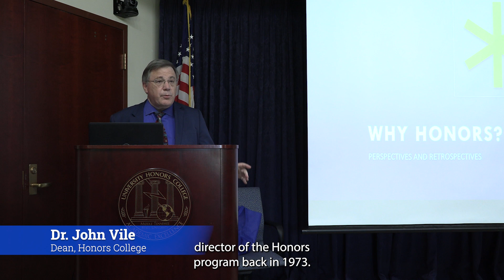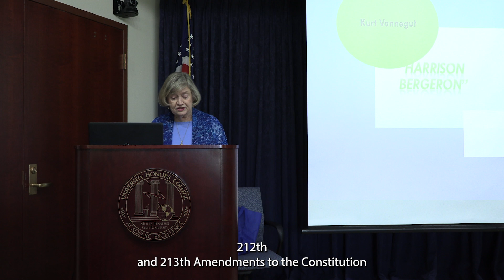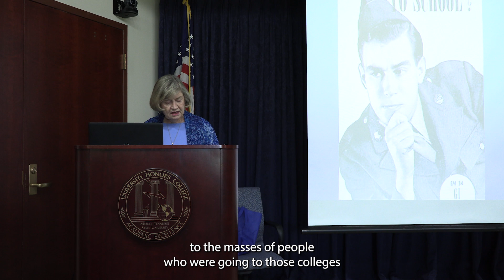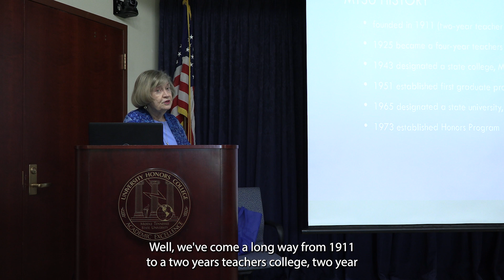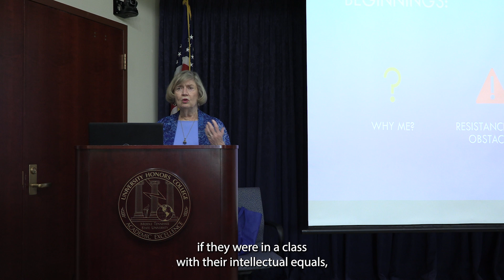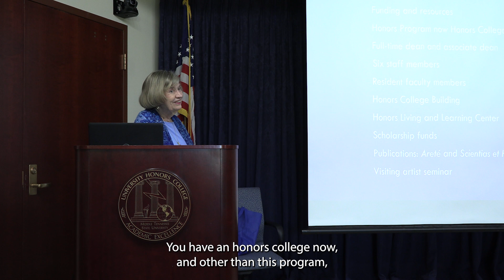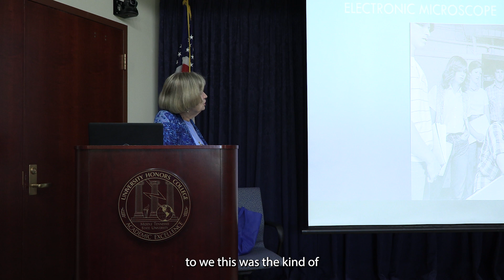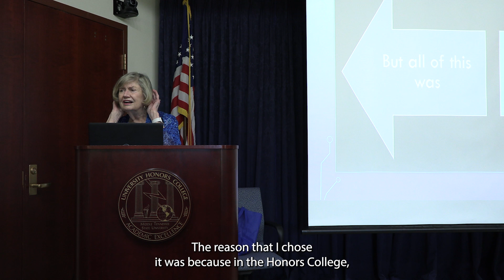Why Honors? Perspectives and Retrospectives - Dr. June Hall McCash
The second presentation in the Fall 2023 lecture series, MTSU's first Honors program director, Dr. June Hall McCash dives into what it was like to start the Honors program in 1973.